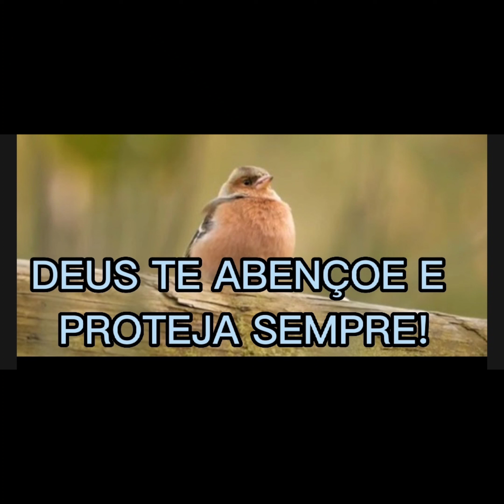Como muitas vezes somos, ofendidos e caluniados na vida.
Como muitas vezes somos, ofendidos e caluniados na vida. ‎@Deus é bom o tempo todo